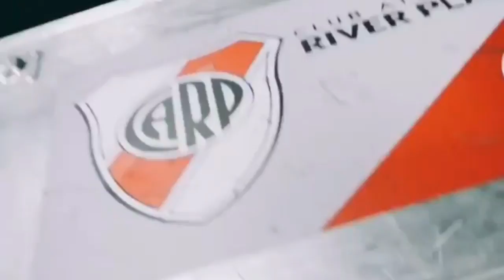Tigre 1-1 River Plate Resumen y goles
El equipo de Marcelo Gallardo fue protagonista durante todo el segundo tiempo, pero no logró marcar y fue empate 1-1 ante Tigre.

SÍNTESIS

TIGRE: Federico Crivelli; Alexis Niz, Lucas Menossi, Jacobo Mansilla, Lucas Janson, Mathías Abero, Denis Stracqualursi, Gastón Bojanich, Daniel Imperiale, Renzo Spinaci, Maximiliano Caire. DT: Ricardo Lombardi.
Suplentes: Julio Chiarini, Hamilton Pereira, Carlos Luna, Matías Pérez García, Esteban Giambuzzi, Ivo Hongn y Javier Iritier.
Cambios: Giambuzzi por Janson, Luna por Imperiale, Iritier por Imperiale.

RIVER PLATE: Germán Lux; Jorge Moreira, Jonatan Maidana, Javier Pinola, Milton Casco; Leonardo Ponzio (C), Enzo Pérez, Ignacio Fernández, Gonzalo Martínez; Carlos Auzqui e Ignacio Scocco. DT: Marcelo Gallardo.
Suplentes: Augusto Batalla, Gonzalo Montiel, Marcelo Saracchi, Iván Rossi, Ariel Rojas, Nicolás De La Cruz y Rafael Borré.
Cambios: De La Cruz por Fernández, Saracchi por Casco, Rojas por Auzqui.

Goles: Janson (T); Scocco (RP).

Amonestados: Abero, Luna (T); De La Cruz (RP).

Incidencia: Lux le atajó un penal a Stracqualursi.

Árbitro: Ariel Penel.
Asistentes: Ariel Scime y Alejandro Mazza.
Cuarto árbitro: Paulo Vigliano.